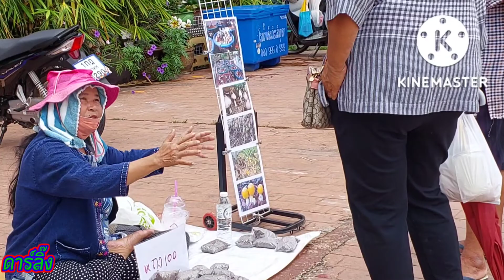ลีลาอัจฉริยะของนักพกาย์สนุกมันส์ฮาแข่งเรือยาว40-55 ฝีพาย#สะพานมิตรภาพไทยลาว 10-11ก.ย2565